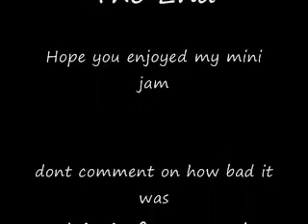Flea bass model 32 mini jam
youtube took the audio off my first one but this one has no credit song so it should be good :]

This vid is for showing people what the flea bass model 32 sounds like

like the slap tones and the finger tones